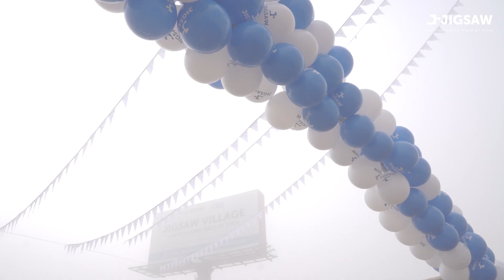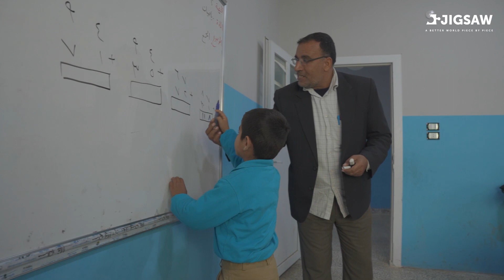Jigsaw School - We Are OPEN! 🎉🎊🎈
- A Better World Piece by Piece

We will never be able to eliminate world poverty overnight. But collectively, we can try to eliminate it gradually, piece by piece.

Jigsaw is a Non-profit organisation that is made up entirely of volunteers.